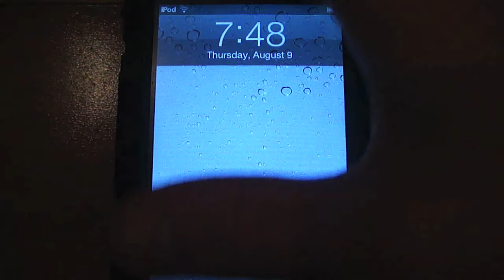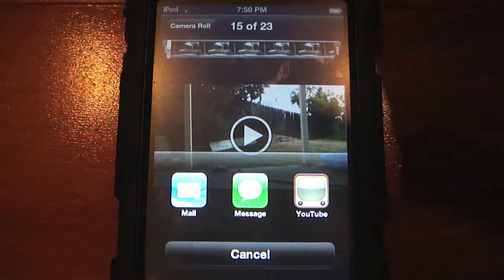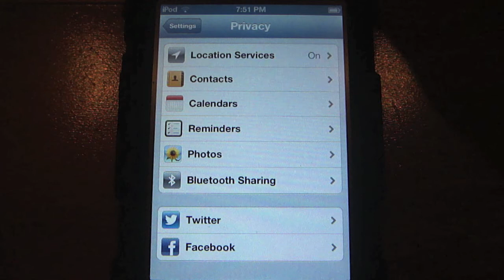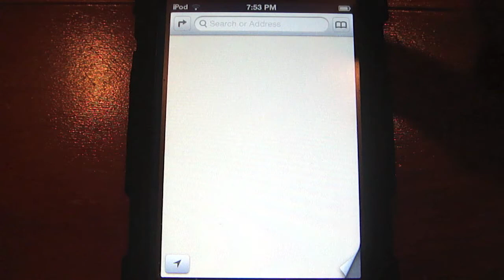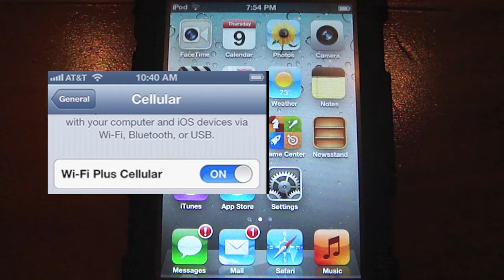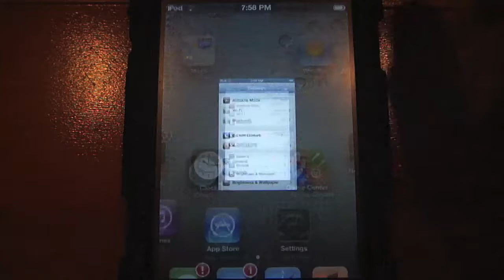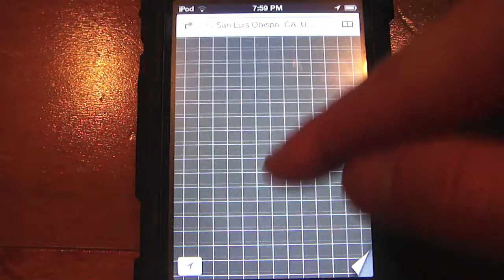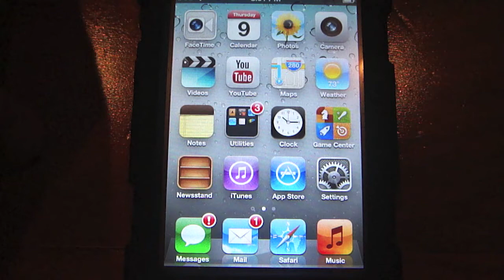iOS 6 beta 4 review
In this video I go through the new features and changes in iOS 6 beta 4. Unfortunately apple has removed the built-in youtube app, but apple did say that google is in the process of making a new youtube app that you could download from the app store.